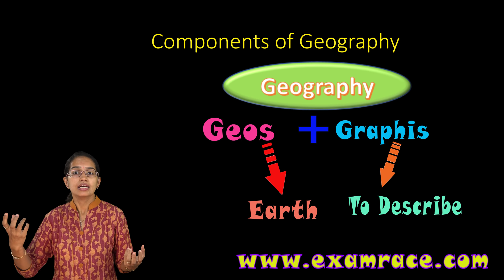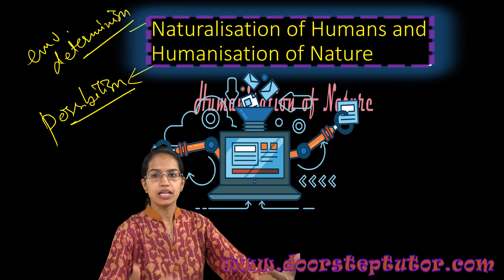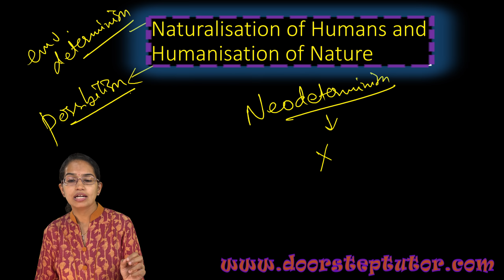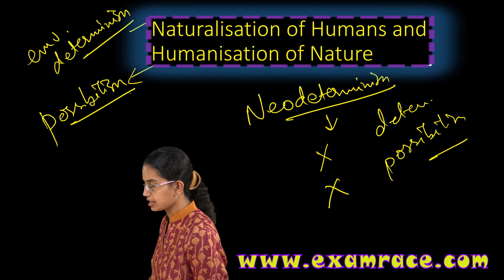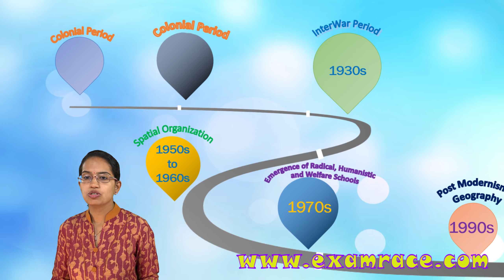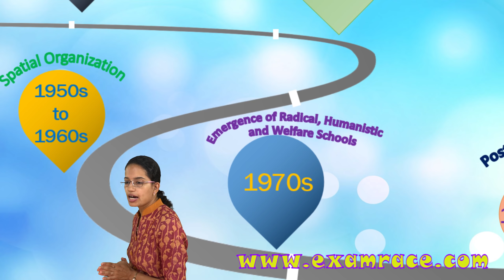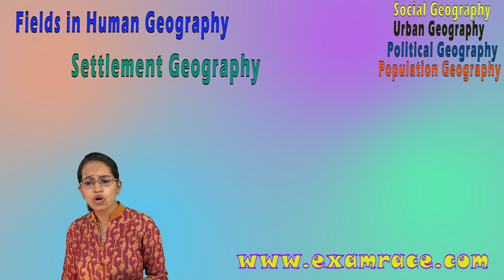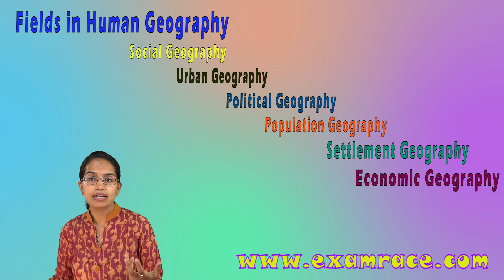NCERT कक्षा 12 मानव भूगोल अध्याय 1: मानव भूगोल प्रकृति और स्कोप (NCERT Geography)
डॉ मनीषिका जैन एनसीईआरटी कक्षा 12 भूगोल भाग 1 अध्याय 1: मानव भूगोल प्रकृति और स्कोप की व्याख्या करती है

मनुष्य का प्रकृतिकरण और प्रकृति का मानवीकरण

मनुष्य का प्राकृतिककरण: प्रौद्योगिकी विकसित करने के लिए प्रकृति अत्यंत महत्वपूर्ण है और प्रौद्योगिकी मनुष्य के पर्यावरण पर नियंत्रण खो देती है
आदिम मानव समाज और प्रकृति की मजबूत ताकतों के बीच इस प्रकार की बातचीत को पर्यावरणीय नियतिवाद कहा गया। बहुत कम तकनीकी विकास के उस चरण में हम एक प्राकृतिक मानव की उपस्थिति की कल्पना कर सकते हैं, जिसने प्रकृति की बात सुनी, उसके रोष से डर गए और उसकी पूजा की। ऐसे समाजों के लिए भौतिक वातावरण "मातृ प्रकृति" बन जाता है।

प्रकृति का मानविकीकरण: सामाजिक और सांस्कृतिक विकास के साथ, मानव बेहतर और अधिक कुशल तकनीक विकसित करता है। वे आवश्यकता की स्थिति से स्वतंत्रता की स्थिति में चले जाते हैं। वे पर्यावरण से प्राप्त संसाधनों के साथ संभावनाएं बनाते हैं। पहले के विद्वानों ने इसे आधिपत्यवाद कहा था। प्रकृति अवसर प्रदान करती है और मानव इनका उपयोग करता है और धीरे-धीरे प्रकृति मानवीय हो जाती है और मानव प्रयास के प्रभाव को प्रभावित करने लगती है।